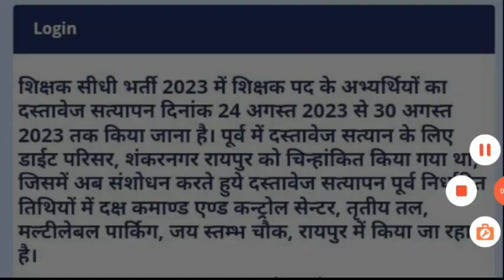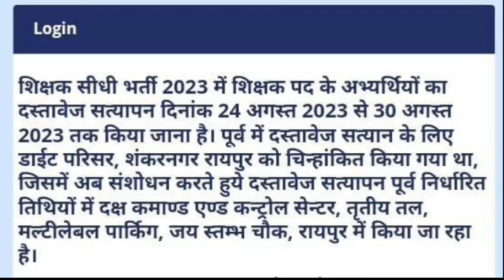शिक्षक दस्तावेज सत्यापन स्थल में हुआ बदलाव।।cg shikshak dacument verification place changed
👇👇👇👇👇👇डाउनलोड करें।
Asst teacher stay
Bed primary ko lekar asst teacher stay
Cgvyapam shikshak bharti update
Shikahak bharti me stay
Stay order in the shikshak bharti